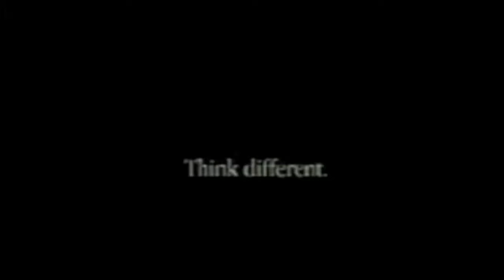Apple - Think Different - Original Video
Apple's Think Different advertising campaign. 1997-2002

Original Full version.